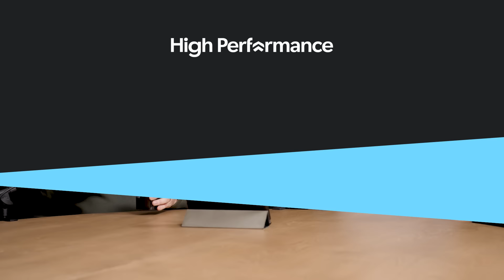Simon Sinek: How To Find Your 'Why?' In 15 Minutes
In this exclusive moment from our recent interview with Simon Sinek, we see him find and unpack Jake's true purpose. It's a fascinating insight into Simon's process when assisting others in finding their 'why'.

If you want to discover your own 'why', watch this 15 minutes and learn the tools needed to unpack one's true meaning.